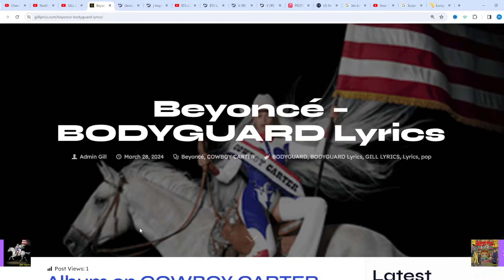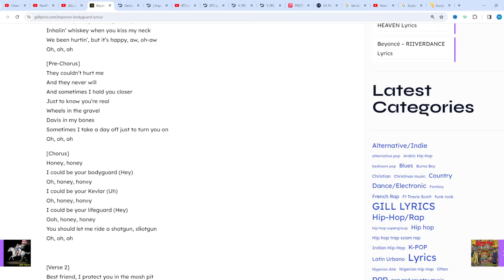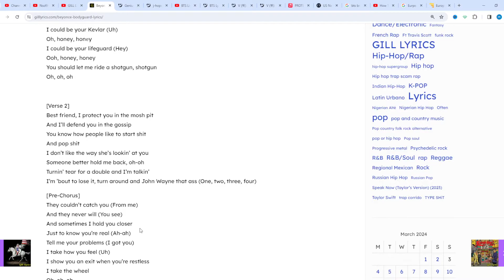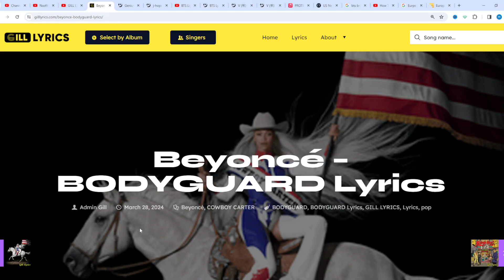Beyoncé – BODYGUARD Lyrics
BODYGUARD Lyrics
[Intro]
One, two, three, four
Ooh-ee-ooh
Ooh-ee-ooh

[Verse 1]
So sweet, I give you kisses in the backseat
I whisper secrets in the back beat
You make me cry, you make me happy, happy (Happy)
And my lipstick on the cigarette
You toss it, and you stomp it out, aw-aw
Inhalin’ whiskey when you kiss my neck
We been hurtin’, but it’s happy, aw, oh-aw

[Pre-Chorus]
They couldn’t hurt me
And they never will
And sometimes I hold you closer
Just to know you’re real
Wheels in the gravel
Davis in my bones
Sometimes I take a day off just to turn you on

[Chorus]
Honey, honey
I could be your bodyguard (Hey)
Oh, honey, honеy
I could be your Kevlar (Uh)
Oh, honey, honеy
I could be your lifeguard (Hey)
Ooh, honey, honey
You should let me ride a shotgun, shotgun

[Verse 2]
Best friend, I protect you in the mosh pit
And I’ll defend you in the gossip
You know how people like to start shit
And pop shit
I don’t like the way she’s lookin’ at you
Someone better hold me back, oh-oh
Turnin’ tear for a double and I’m talkin’
I’m ’bout to lose it, turn around and John Wayne that ass (One, two, three, four)

[Pre-Chorus]
They couldn’t catch you (From me)
And they never will (You see)
Just to know you’re real (Ah-ah)
Tell me your problems (I got you)
I take how you feel (Uh)
I show you an exit when you’re restless
I take the wheel

[Chorus]
Honey, honey
You could be my bodyguard (Huh)
Oh, honey, honey
Will you let me ride shotgun? Shotgun (Oh, oh, oh)

[Outro]
Oh-oh-oh
Oh-oh-oh
Oh-oh-oh
I can be your bodyguard
Please let me be your Kevlar
Baby let me be your lifeguard
Would you let me ride a shotgun? Shotgun
Oh-oh-oh
Oh-oh-oh